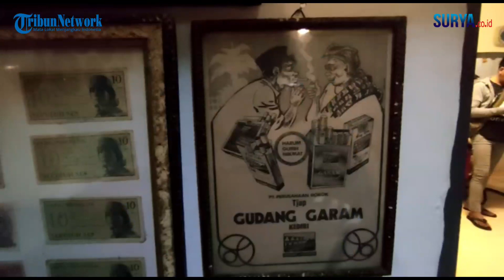Jadi Edukasi Sejarah, Warung Ningsih di Kota Blitar Pajang Ratusan Barang Antik Era 1950-an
VP : Ahmad Zaimul Haq
Video & reporter : Samsul Hadi

TRIBUNMATARAMAN.COM I BLITAR - Berawal dari hobi mengoleksi barang-barang antik, Fajar Okta Kurniawan (36) berinisiatif membuka kafe berkonsep edukasi sejarah.

Kafe yang diberi nama Warung Ningsih, itu diisi dengan ratusan benda antik bernilai sejarah koleksi pribadi Fajar.